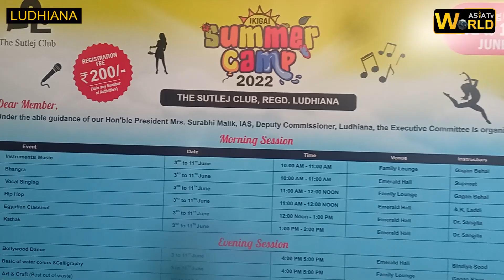IKIGAI SUMMER CAMP - 2022 AT THE SUTLEJ CLUB LUDHIANA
World Asia Tv will be using this  programs for world wide News, Debates, talk shows,